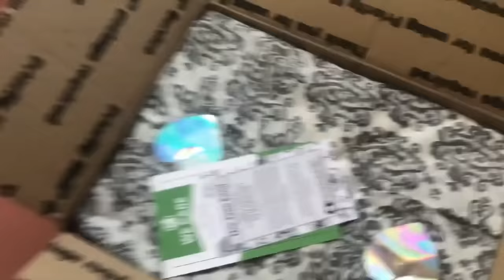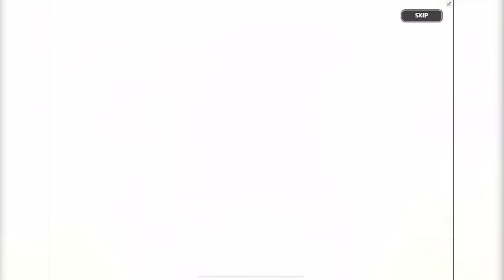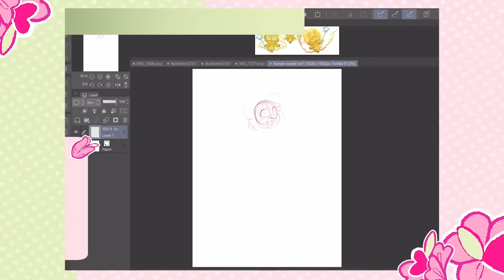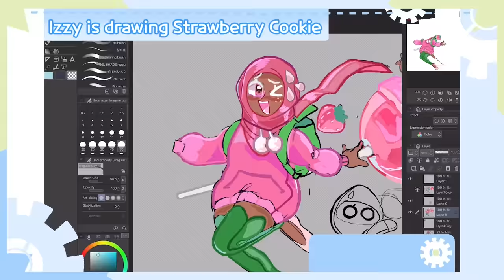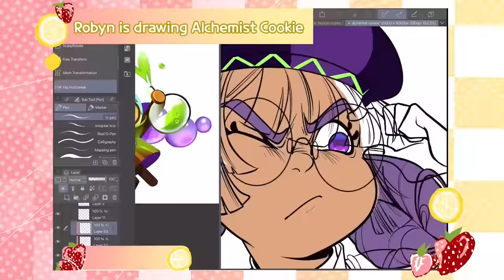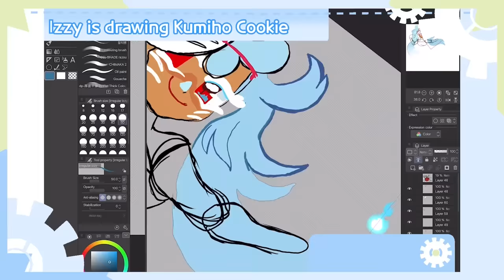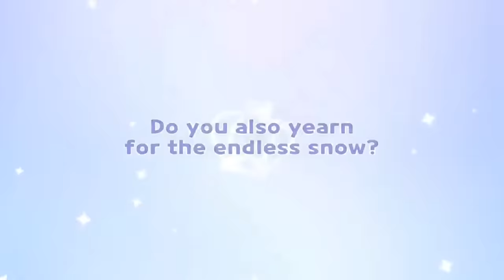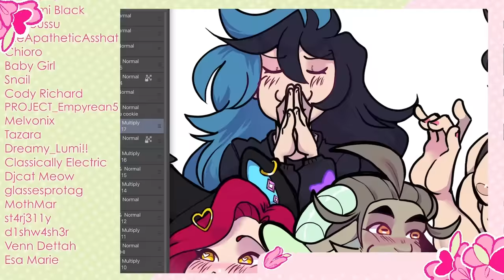Drawing Human!Cookie Run Challenge! (Kinda thirsty edition,)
♥*♡+:｡.｡ Outro song by YonKaGor! ｡.｡:+♡*♥